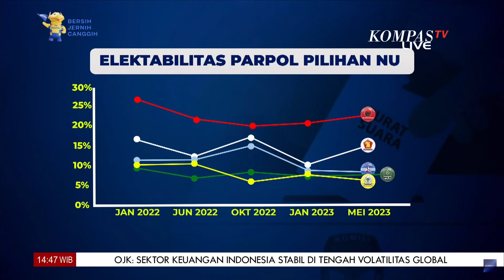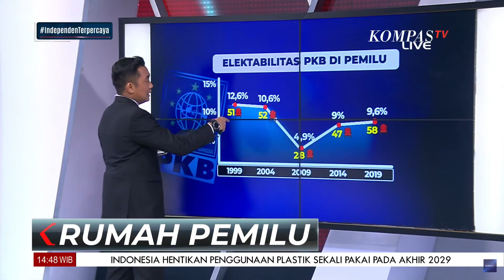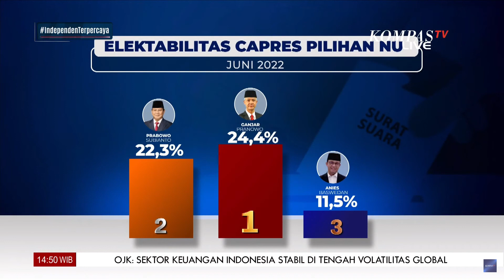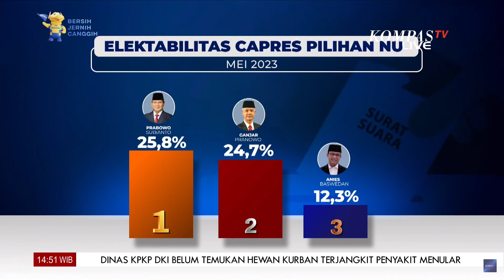Hasil Survei Litbang Kompas Mei 2023, PDI-P Jadi Pilihan Warga NU di Pemilu 2024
KOMPAS.TV- Hasil Survei Litbang Kompas Mei 2023, PDI-P Jadi Pilihan Warga NU di Pemilu 2024